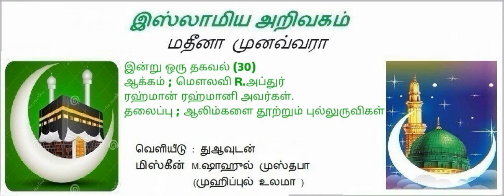17 - ஆலிம்களை தூற்றும் புல்லுருவிகள்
இன்று ஒரு தகவல் (30)
ஆக்கம் ; மௌலவி R.அப்துர் ரஹ்மான் ரஹ்மானி அவர்கள்.
தலைப்பு ; ஆலிம்களை தூற்றும் புல்லுருவிகள்

இஸ்லாமிய அறிவகம்
வெளியீடு : துஆவுடன்
மிஸ்கீன் M.ஷாஹுல் முஸ்தபா
(முஹிப்புல் உலமா )